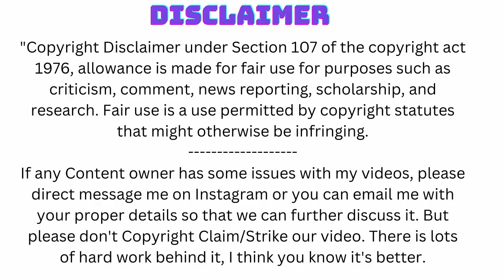Age is a just number 76-Year-Old Fitness Enthusiast John McDonald Proves | FBB Muscles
Join us in this video as we dive into the incredible journey of John McDonald, a 74-year-old fitness influencer and trainer. Discover how she defies age stereotypes, challenges limitations, and inspires others with her determination and hard work. Witness her transformation from struggling with arthritis to achieving enviable biceps and a dedicated following on Instagram. Get inspired and motivated to make positive changes in your own life, regardless of age. Don't miss out on this amazing story! fitness, fitness enthusiast, inspiring story, older women, breaking stereotypes, fitness transformation, determination, hard work, age is just a number, health and wellness, fitness journey, social media, motivation